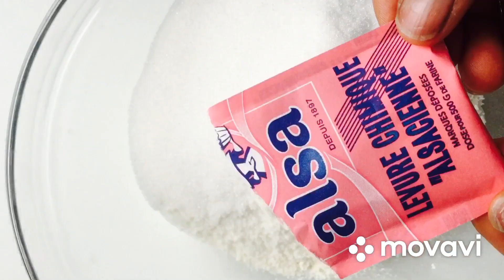How to Make Coconut Cake | Recette de Gâteau moelleux à la Noix de Coco | Coconut Cake Recipe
Try this my coconut cake recipe
I promise you will love it 😊

Ingredients
150g of flour
150g of grated coconut 🥥
150g sugar
150g butter
2eggs
250 ml of milk 🥛
1 yeast